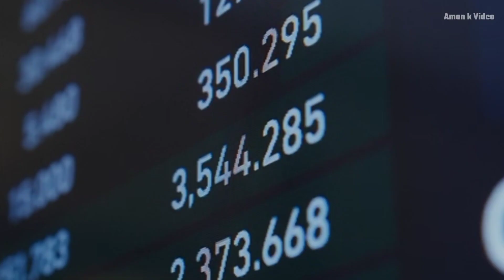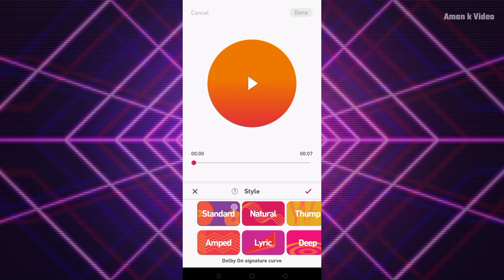How To Record & Edit Professionally Audio For YouTube Videos | How To Edit Voice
How To Record & Edit Professionally Audio For YouTube Videos | How To Edit Voice In Mobile

Ha Toh guys ❤️
▫️Mere Channel Pe Aapko Youtube Se Realeted Content Mile Ga To Aap mere Channel se Jud Skate hai

🔰Device : Samsung galaxy j7 prime
🔰Network : Airtel 4G Data
🔰Thumbnail : Pixellab App
🔰Recorder : Screen Recorder No Ads
🔰Editing Software : Kinemaster Mod

Ingnore 😉